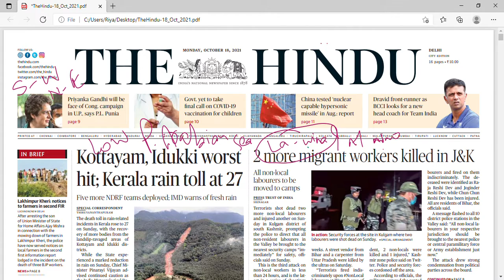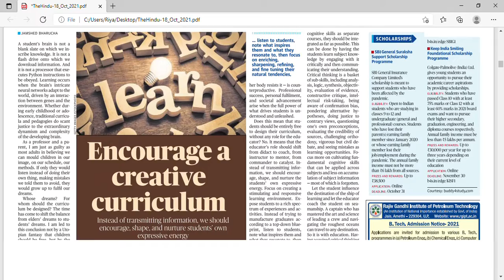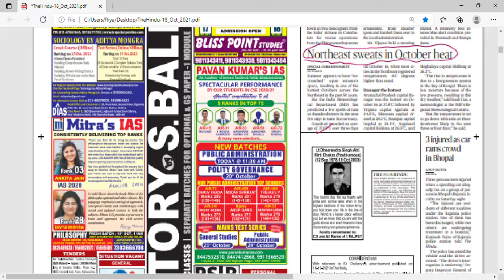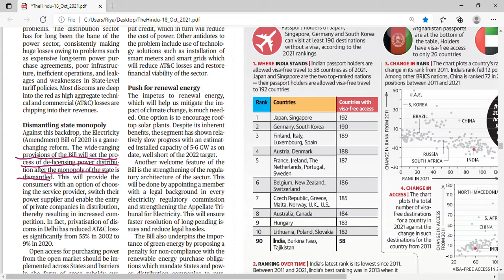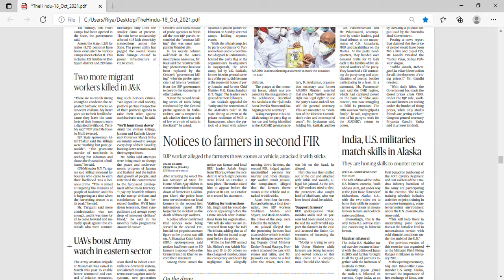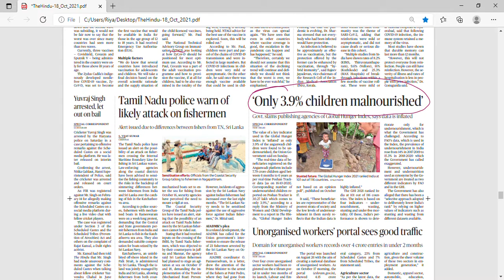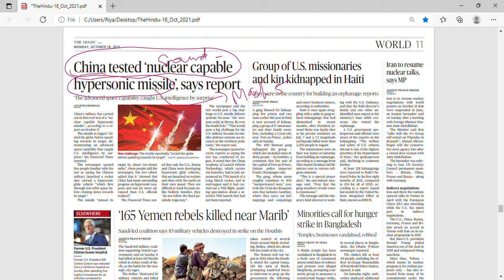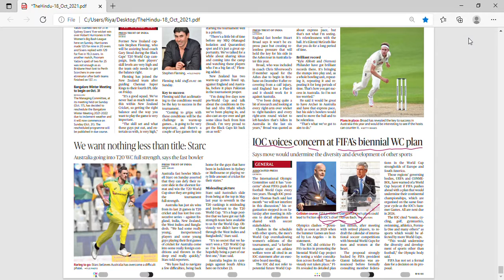MUST WATCH | THE HINDU NEWS ANALYSIS | 18/10/21